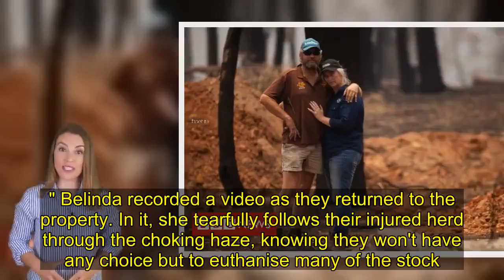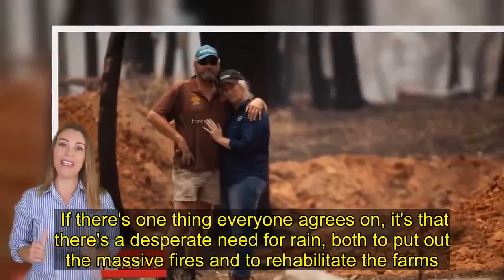'It destroys you, mate, to shoot your own cattle'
Belinda Attree walks towards a ditch in a paddock that has been blackened by Australia's massive bushfires.  "We'll get as close as we can without probably getting a bit sick," she says. In the ditch - now a grave - are 20 dead cattle and a kangaroo. All were badly burned when the fire swept through Corryong, about half-way between Melbourne and Sydney. Warning: Some may find the following pictures of dead animals distressing Belinda, her husband Travis, and their children made a terrifying last-minute escape as the fire swung around unexpectedly and roared through their property.    But when they returned after the fire-front had passed, they found 11 dead cows, and others that were too injured to keep.   "It destroys you, mate, to shoot your own cattle," Travis says. "I take pride in my cattle, to have them in good condition. And to do this, it's just not right." Travis Attree has put down cows before. It's an unpleasant reality of farming. But he has never faced anything like this.  He tears up a bit. They've lost lots of other things too: all their hay, the hay shed, another shed full of football memorabilia, two boats, and an all-terrain vehicle.  But losing animals hurts the most. When asked why he hasn't covered the animals' grave, the answer is simple. "My neighbour hasn't found all of his," he says. "There could be more to go in there yet." Belinda recorded a video as they returned to the property. In it, she tearfully follows their injured herd through the choking haze, knowing they won't have any choice but to euthanise many of the stock.  "They must have just been in so much pain," she says. "And that's what's hard. What's really really hard." Much of their property is an ashen moonscape. There's nothing for their remaining livestock to eat.  They have rolls of hay on their front lawn, all of them donated. But they've already sent 30 of their animals to the abattoir, and more might go.  Marilyn and Neil Clydsdale are cattle breeders who have 400 breeding stock across their properties near Corryong. They've lost at least 30, including three out of four bulls they raised from birth. "During the firestorm, one of them ended up on our back porch, absolutely frizzled," Marilyn says, Neil has only just arrived back at his farm with a truck loaded with round bales. He picks one up with a tractor, and with his grandson and his cattle dog Ned, heads out past dead, bloated cattle laid out in a line. The tractor ambles up the hill, and stops next to the livestock that survived. Neil walks around and unhooks the bale, which unravels down the hill, and the grateful cattle tuck in.  But he still has to figure out what to do with them.  "We either have to engage in a very heavy feeding regime, sell off the livestock, or locate the livestock somewhere else," he says. He's a collector of antique farm machinery, and it's this social n